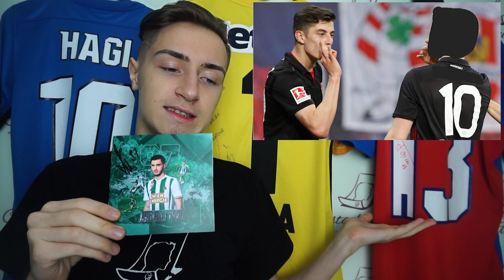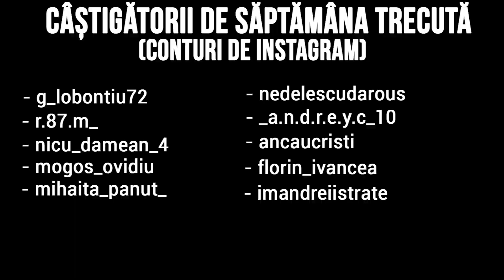SECRETELE GAZONULUI - MERGE NEYMAR LA BARCELONA!??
COD ITEM SHOP PE FORTNITE: MYDDASOFF

Bine v-am găsit la Secretele Gazonului, emisiunea în care puteți afla de la firul ierbii noutățile din fotbal și nu numai. Azi aducem în discuție șansele ca Neymar să plece la Barcelona, noutățile în cazul de viol a lui Cristiano Ronaldo, dar și multe altele. Pe lângă acestea discutăm zvonurile și fazele săptămânii. Pe final puteți câștiga un premiu în fiecare emisiune și putem interacționa în secțiunea de comentarii.

Promovare pe live - 5$
Pentru moderator orice donație e bine primită